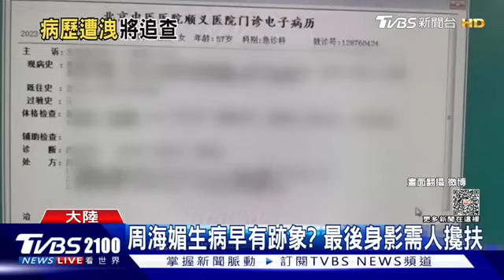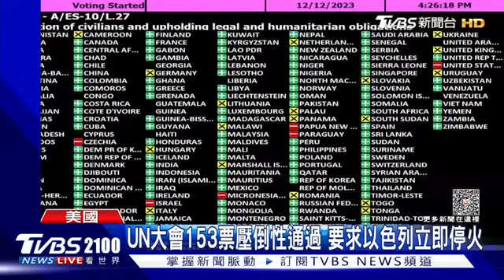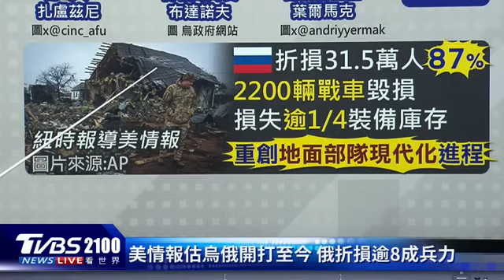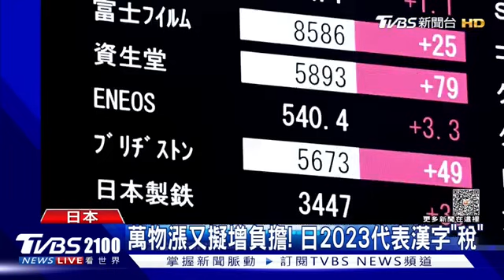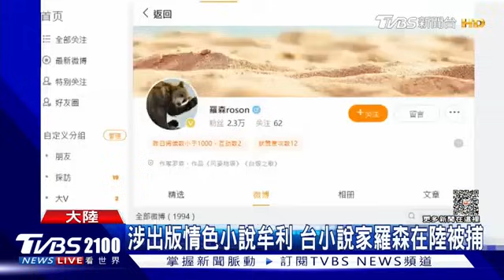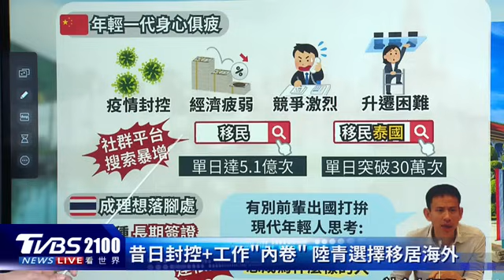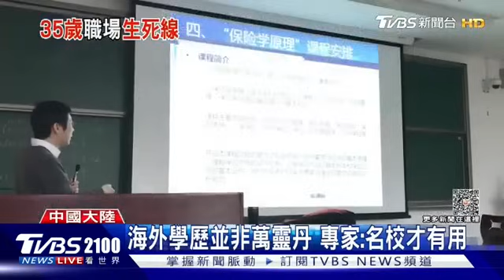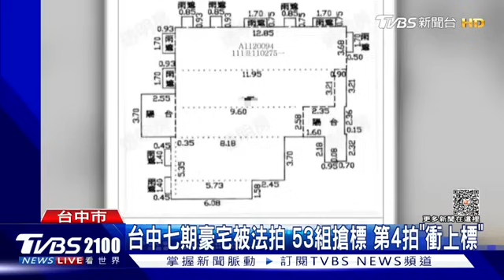以色列啟動抽海水 灌地道企圖逼出哈瑪斯 下一個世界大戰熱區 菲律賓駐美大使點名是南海「不是台海」20231213｜2100TVBS看世界完整版｜TVBS新聞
以色列啟動從地中海抽取海水，準備水淹哈瑪斯地道，以色列國防軍聲稱，是有限度而且沒有人質的範圍，仍然引發國際社會反彈聲浪。中國和菲律賓船隻在南海的衝突持續升溫，菲律賓駐美大使警告，下一個世界大戰的關鍵熱區，「不是台海是南海」。